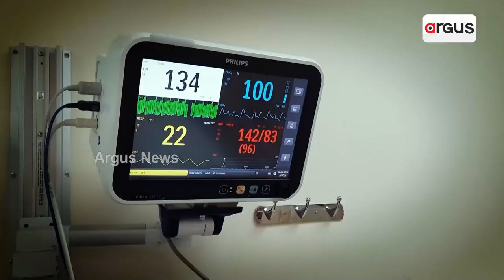Couple Marries In Knee-Level Water In Church